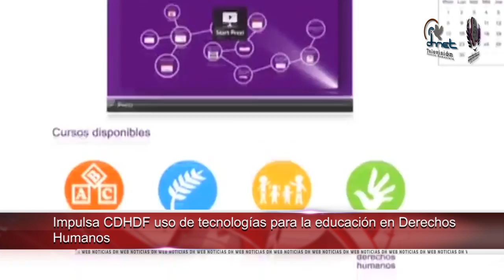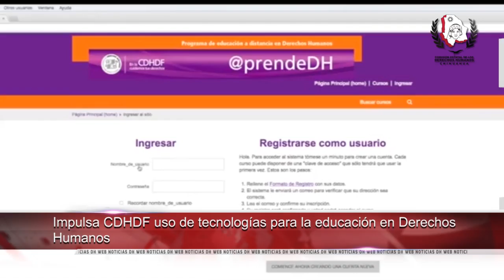Entra en vigor el cese al fuego en Siria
- Pide Defensoría de Colombia garantizar derechos de 7 departamentos amenazados por el ELN

- Impulsa CDHDF uso de tecnologías para la educación en Derechos Humanos

- Sector público sigue en deuda con la transparencia: Defensoría de Costa Rica